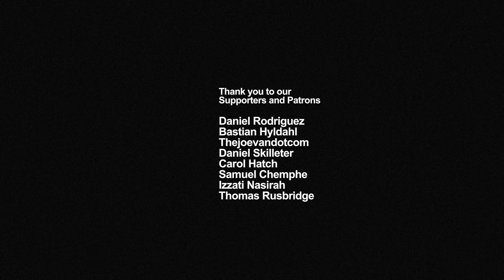Discharged | Horror Short Film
Norman has finally been discharged. You'll never look at a Q-tip the same way again.
Watch if you dare!
•••This short film contains scenes of explicit violence and gore•••